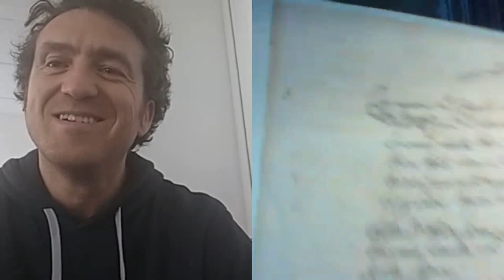Intervista a Roberto Tomassini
Roberto Tomassini è un grande appassionato di storia e autore di libri sulla città di Mentana. In una videointervista con il direttore di Tiburno Fabio Orfei, analizza i corsi e ricorsi storici sulle pandemie degli scorsi secoli. Non sono mancate tante curiosità per gli appassionati di storia e non solo.

TELEGRAM TIBURNO
●▬▬▬▬ IL GIORNALE▬▬▬▬●